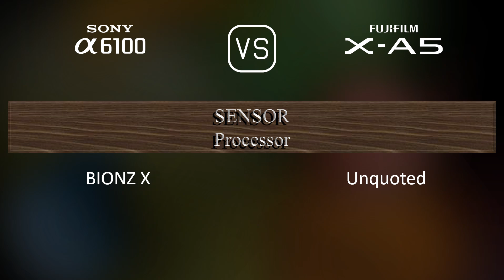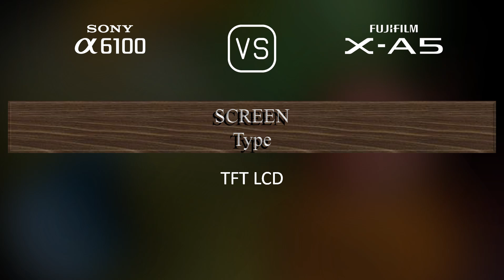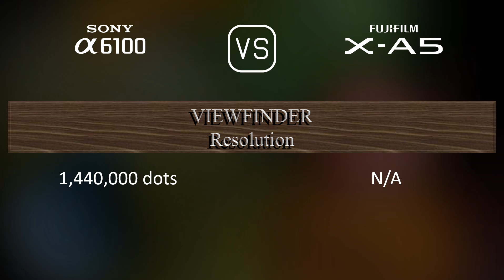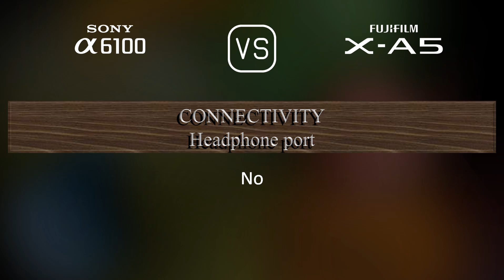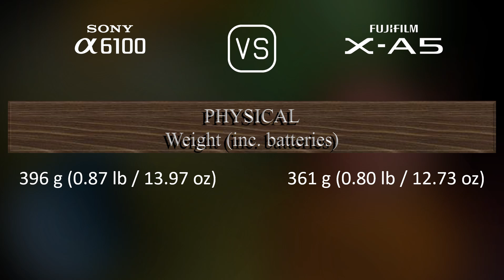Sony A6100 vs. Fujifilm X-A5: A Comparison of Specifications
This video overviews the Sony A6100 and the Fujifilm X-A5 in a parallel comparison of specifications.

00:25 LAUNCH
00:33 BODY
00:40 SENSOR
01:01 IMAGE
01:16 OPTICS & FOCUS
01:41 SCREEN
01:58 VIEWFINDER
02:13 PHOTOGRAPHY FEATURES
03:06 VIDEOGRAPHY FEATURES
03:20 STORAGE
03:24 CONNECTIVITY
03:49 PHYSICAL
04:07 MISC